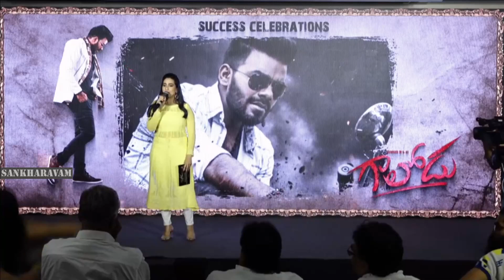Actress Indraja HUGS Sudigali Sudheer At Gaalodu Success Celebrations | Gehna Sippy | Sankharavam